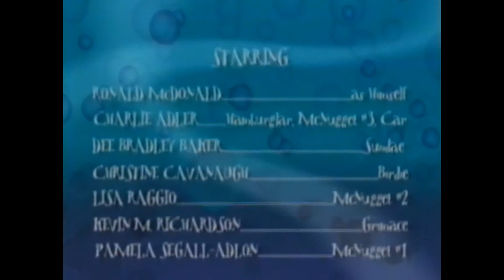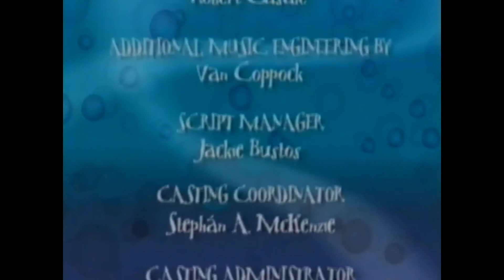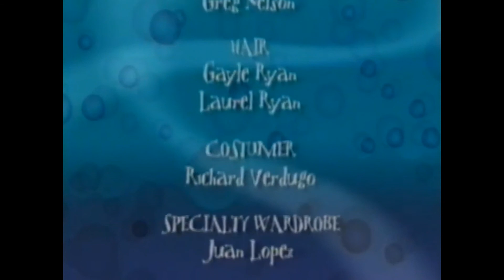Episode 6 - The Monster O' McDonaldland Loch (Low Quality)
The gang are traveling to Scottish, where Sundae's cousin Scotty lives. They also come across a plot by a mad scientist named Stiles and his assistant Pip attempt to build a replica of the Loch Ness Monster in order to make money from the discovery. Birdie befriends the Loch Ness Monster named Simon who wants his existence to be kept a secret.

-FULL CAST-

David Hussey - Ronald McDonald
Charlie Adler - Hamburglar / McNugget #3 / McSplorer
Dee Bradley Baker - Sundae
Christine Cavanaugh - Birdie
Kevin Michael Richardson - Grimace
Pamela Adlon - McNugget #1
Lisa Raggio - McNugget #2
Euan MacDonald - Simon the Loch Ness Monster
Jim Ward - Scotty
Kim Mai Guest - Kids
Mona Marshall - Kids
Drew Massey - Pip
Phil Snyder - Stiles
Tara Strong - Girl / Boy / Sheep
Julian West - Dad / Officer
Jim Cummings - Announcer